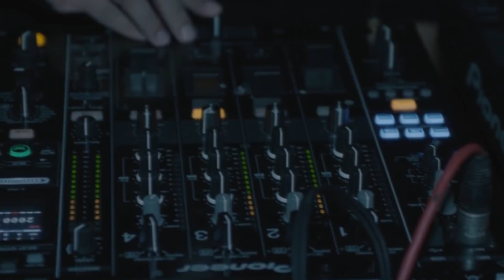Michael Ouwendijk Head of Sales & Marketing , Villiger Söhne GmbH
Michael  Ouwendijk im Gespräch mit Klaus Peter Will (smokersnewsTV) zum Thema Special Events, junge Genussraucher und den aktuellen Cigarrenpräsentationen des Hauses Villiger rund um die „Corrida“

Klaus Peter Will
Herausgeber/Chefredakteur
SMOKERSPRESS PUBLISHING HOUSE
Marktplatz 9
D 63500 Seligenstadt
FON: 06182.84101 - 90